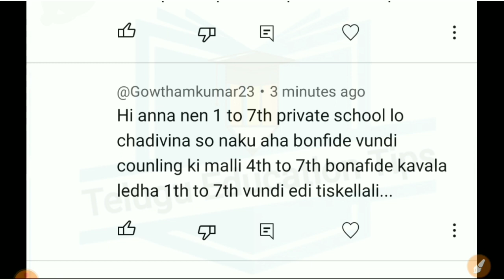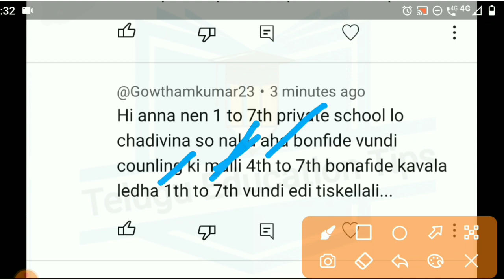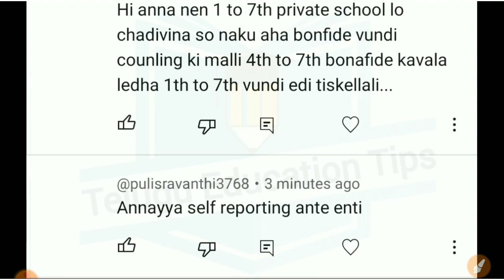AskTeluguEducationTips Series Episode 631 students asked doubts answered in 8/6/23 in telugu